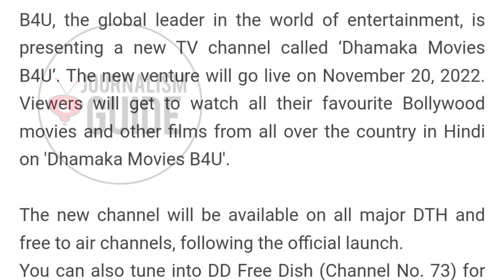B4U Plus is going to shut down and will be removed from DD Free Dish 😭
Namaskar Dosto,

Aaj hum aapko batayenge ki B4U Network apna naya launch kiya gaya b4u plus channel bandh karne ja raha hain. iski puri jankari ke liye video ko pura jarur dekhe.

Dhanyawad.